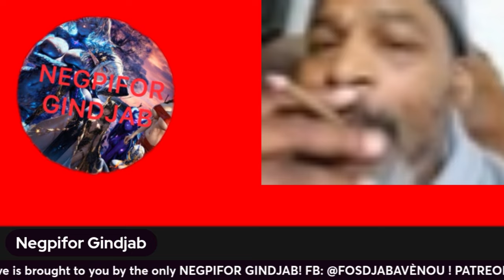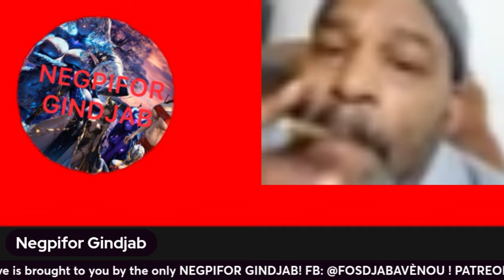Rod Hayes 🚨SPECIAL MESSAGE🚨 YOU MIGHT GET IN YOUR FEELINGS❗️